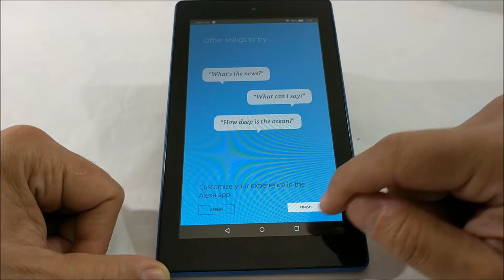Alexa Sings to Me (7th Generation Fire Tablet)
I asked Alexa to sing me a song. Here's what happened.

Fire 7 (aff)
Fire 7 Case (aff)
Fire 7 Kid-proof case (aff)
Fire 7 Screen protectors (aff)